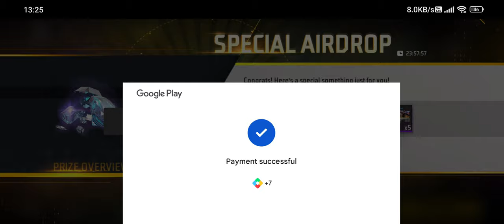Season -37 Ranked Highlights || Free Fire Max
In game :-
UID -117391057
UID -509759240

Our Guild Uid- 64722217

Our guild is waiting for twins .

For more contact through our id's.